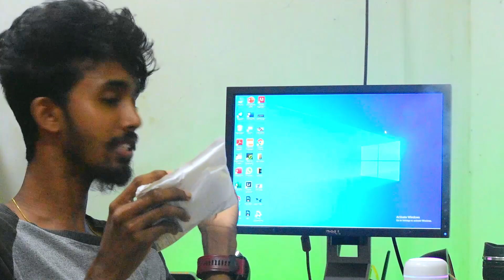ආයෙත් රුපියල් 02 බඩුගෙන්නමු | Alixpress එකෙන් ගෙන්නපු airpod එක unboxing sinhala